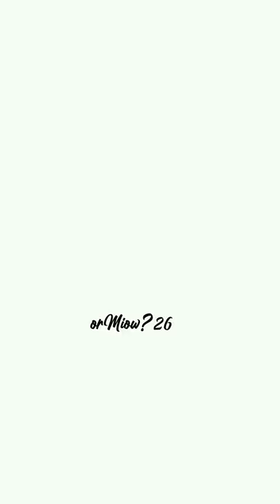Ladynoir miraculous ladynoir adrienette short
MIRACULOUS - TALES OF LADYBUG & CAT NOIR FANMADE YOUTUBE CHANNEL

Their mission is to keep Hawk Moth - who wants to steal their Miraculouses - from wreaking havoc on the town by creating ever fiercer supervillains – all while living their high school lives and keeping their identities secret.At school, Marinette has a crush on Adrien but cannot tell him, so she acts awkwardly whenever he is around. As a superhero, Cat Noir loves Ladybug, but his ego annoys her: besides, Marinette prefers Adrien anyway!

Miraculous ™ is a trademark of ZAG method.